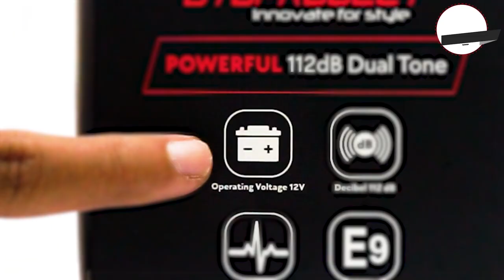REVIEW & TEST SUARA KLAKSON OTOPROJECT, BUNYI ALA MOBIL EROPA?!!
Hallo Sahabat Oto! Mau suara klakson mobil kaya mobil Eropa?? Ganti aja klakson standar pakai Horn Premium dari Otoproject!! Dengan kekuatan suara hingga 112dB Dual Tone, dijamin suara klakson kencang banget!! 😱
Yuk langsung aja kita nonton video review dan test suara Superior Horn dari Otoproject!!